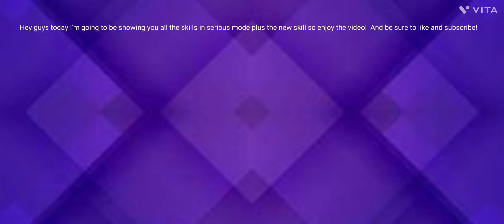THE STRONGEST BATTLEGROUNDS *NEW*SKILLS SHOWCASE PLUS ALL OTHER SKILLS IN SAITAMA SERIOUS MODE!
Hey guys today I'm going to be showing you guys the new strongest battlegrounds update saitama skill and all other saitama serious mode skills!! Bye!!!❤️❤️❤️❤️❤️❤️❤️